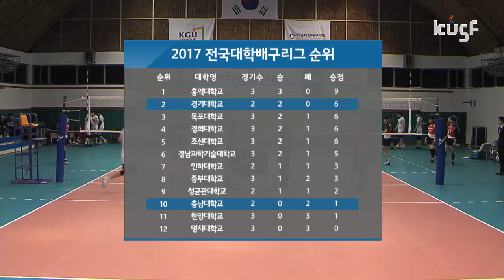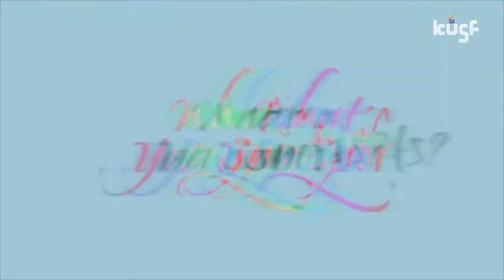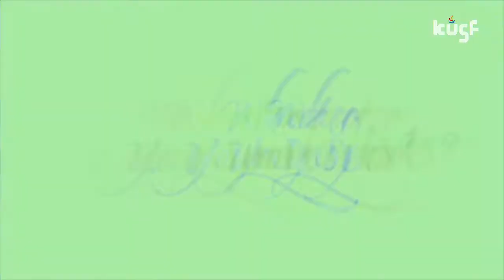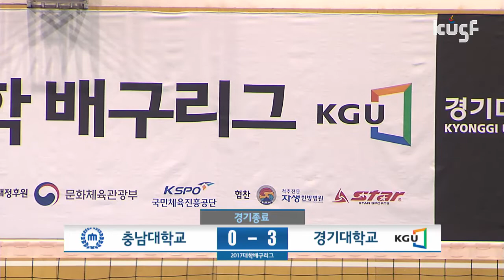[2017 대학배구리그] 경기대vs충남대 170415